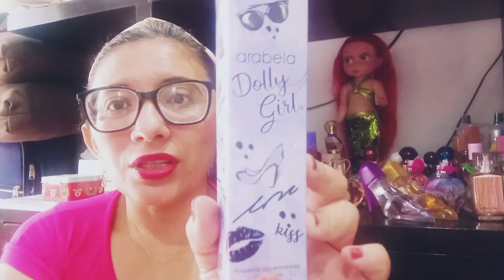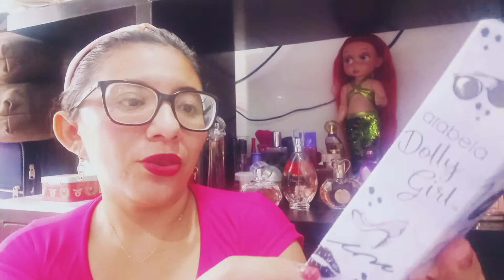Dolly Girl / Arabela 🌸 Reseña -Opinion